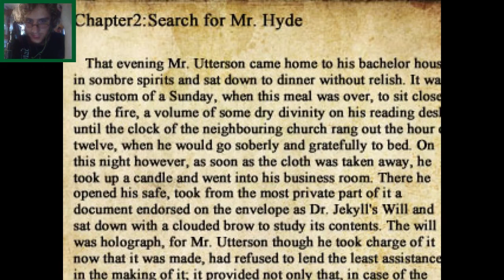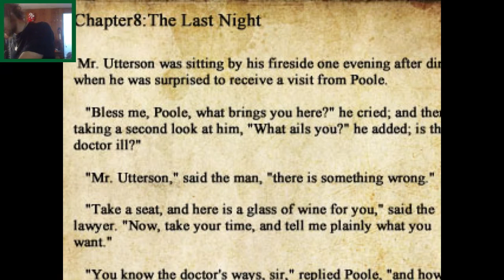Lets Play The Crooked Man: He appears | Part 5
and Kisa